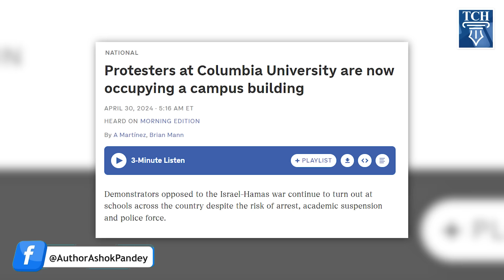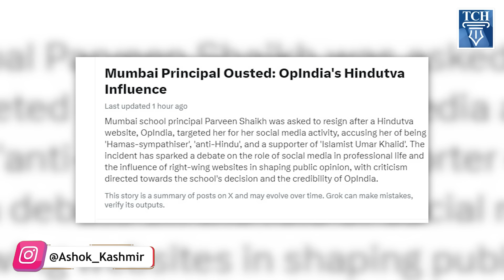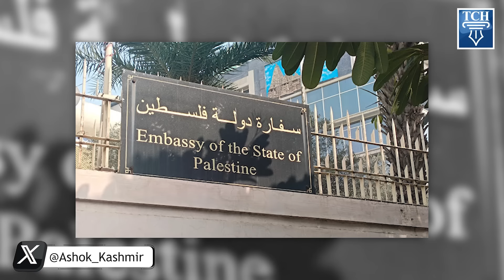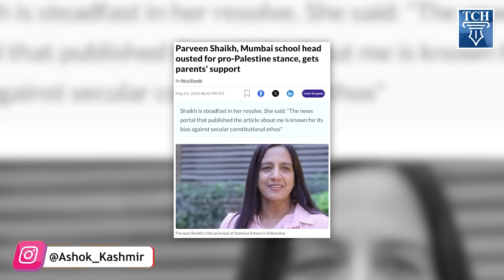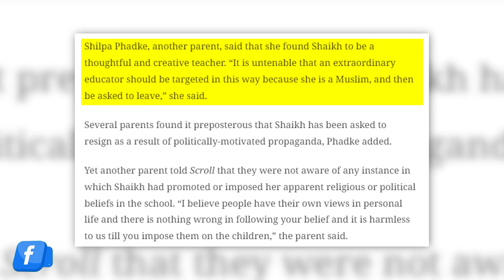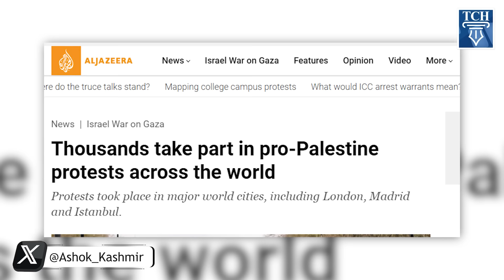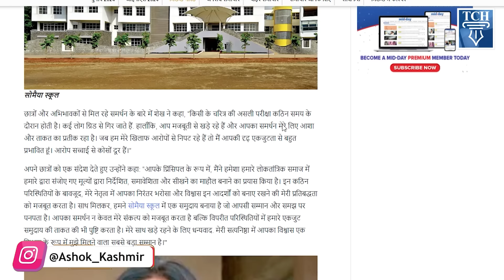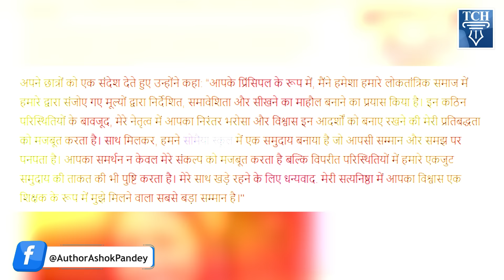हक़ की कर दी बात तो मुस्लिम टीचर बर्खास्त?